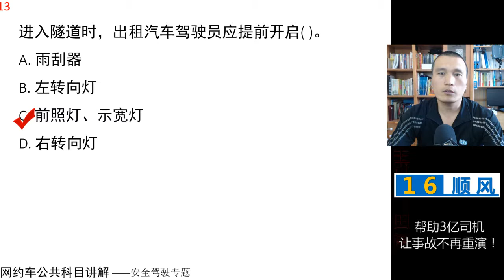田勇说网约车：公共科目题库讲解第13题 视频讲解 网约车